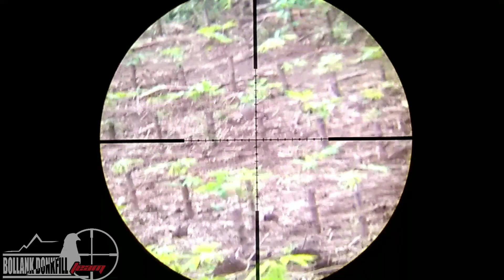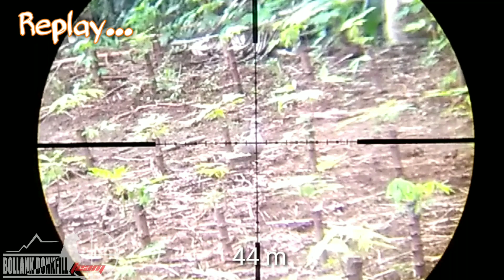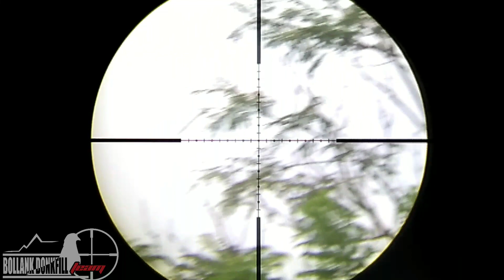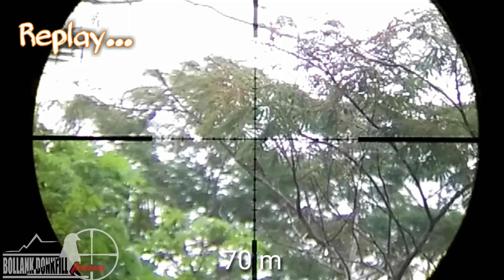Yang penting Madhang,Dah gitu aja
hallo gaezz...
gimana kabar...
jumpa lagi dichanel kesayangan anda.
baru bisa up karena kesibukan😁
selamat menyasikan .
semoga terhibur..
wasalam